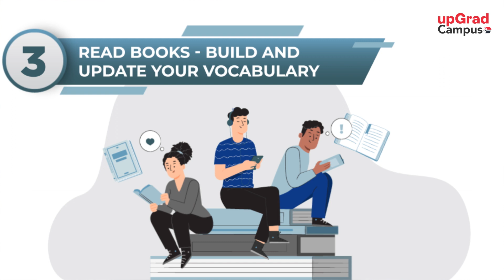5 Ways to Improve your Communication Skills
Communication is the most important aspect when you want to express yourself to someone else. Here are 5 tips that will help you better your communication skills!

00:14 Tip 1 - Active Listening
00:22 Tip 2 - Watch TedX Talks, Videos of Experts and more!
00:30 Tip 3 - Build your Vocabulary
00:48 Tip 4 - Positive Body Posture
00:56 Tip 5 - Practice Public Speaking

About upGrad Campus
upGrad Campus is an online higher education platform. We offer short term courses to college students that are packed with all the skills and tools freshers and college students need to learn to crack a job in their dream companies.